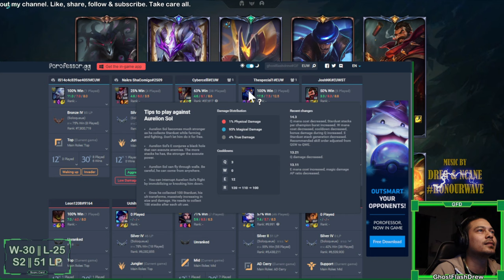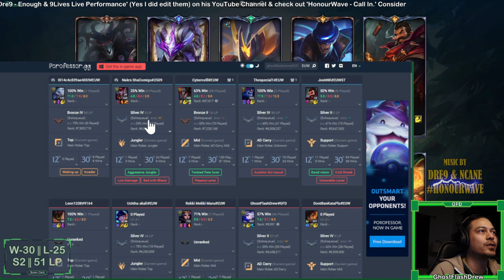PART 1 DUO, 2 Ranked Games with @KrazyNapalmGaming EUW Silver Elo, Clips/Highlights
@KrazyNapalmGaming & @GhostFlashDrew Duo 2 Ranked Games, Highlights. Fun games here. It's going to be a hard climb this season.
Video coming soon on my injury. Burnt my hand while cooking. Posted a few picture on the community tap;

Chapters:
00:00
00:12 - @KrazyNapalmGaming is online (pictures of us is in the outro)
01:24 - Scouting chat 1st Game
02:22 - 1st Game Start
07:24 - 2nd Game Start
15:45